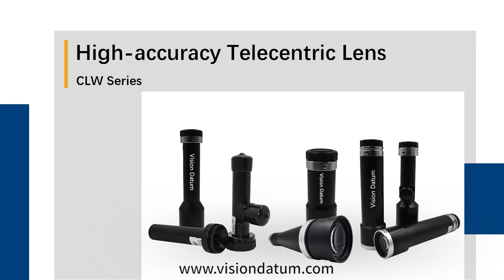CLW Series Telecentric Lens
✅Precise Measurement
✅Superior Image Quality
✅High Durability: Built with premium materials and rigorous manufacturing processes, the CLW Series Telecentric Lens is highly durable, ensuring long-term performance even in demanding industrial environments.
✅Versatile Applications
✅PExcellent Customer Support